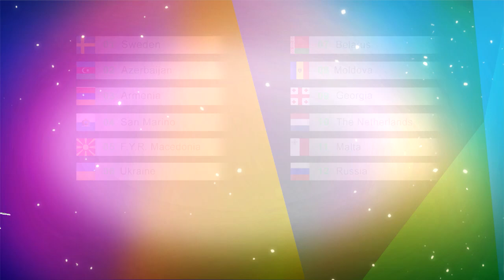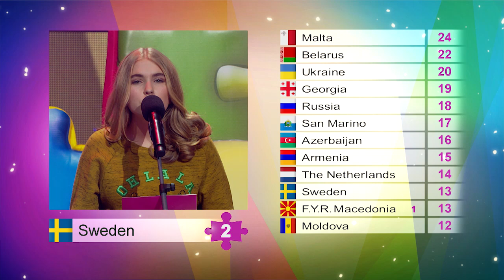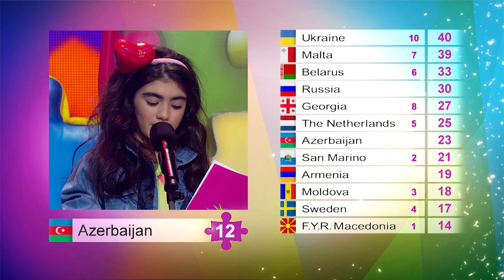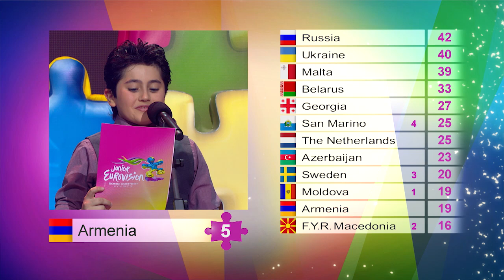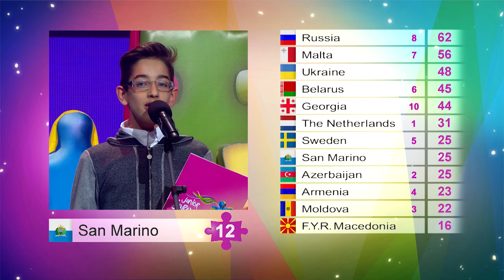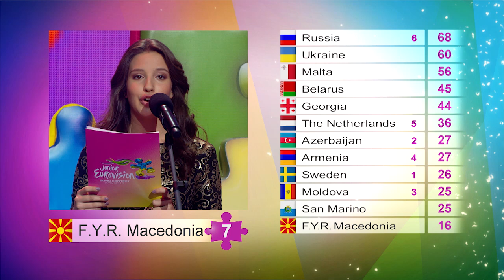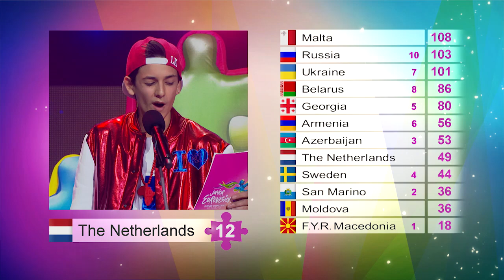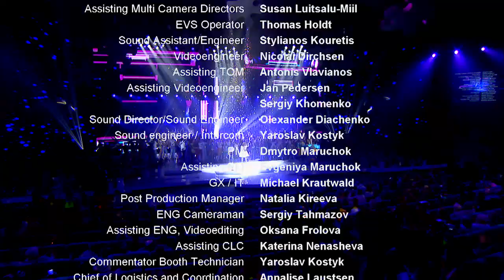Junior Eurovision Song Contest 2013: Full Show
The 2013 Junior Eurovision Song Contest took place in Kyiv, Ukraine after Anastasiya Petryk won the contest a year before with the song Nebo.

In Kyiv, Malta managed to win the contest for the first time. Gaia Cauchi conquered the hearts of the juries and the viewers at home with her song The Start. Host country Ukraine ended up in second place. Sofia Tarasova performed We Are One. Belarus's Ilya Volkov took third place with his song Poy So Mnoy